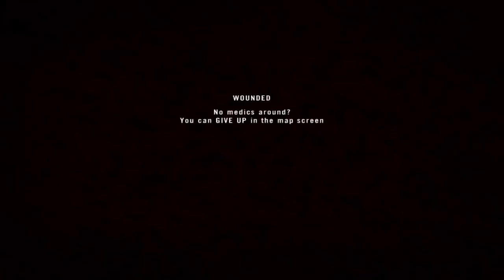Project Reality USMC Fallujah INF - Last 2 Caches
Charging the final two caches on the FCV (LA) server. Has to be the most intense moments I'v played on this game for a long time.